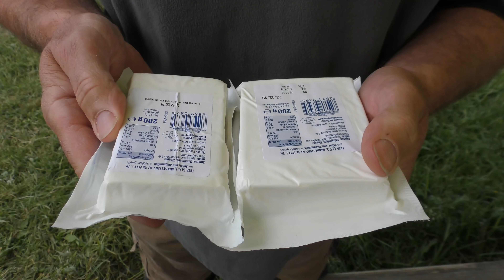kanukassel-TV: I like the BLUES - Sommersegeln im Westerwald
Mit wachsender Begeisterung machen die Schmalspur-Unterhalter aus ein paar Schneeflocken Schneekatastrophen und aus  Sommertemperaturen über 30 Grad HITZEWELLEN! Ich freue mich darüber und genieße die herrlichen Sommertage wie in meiner Kindheit!!!